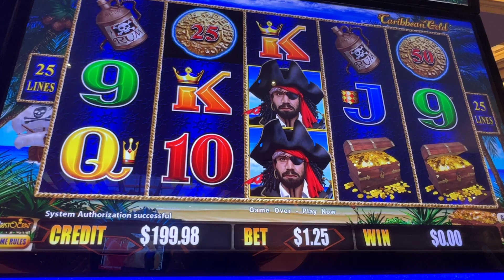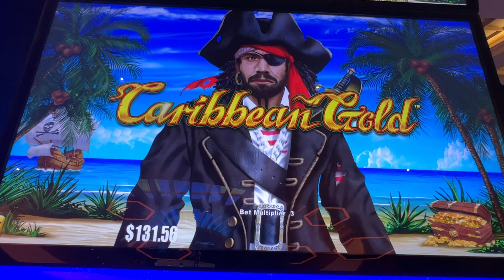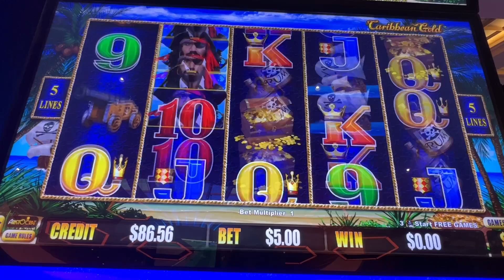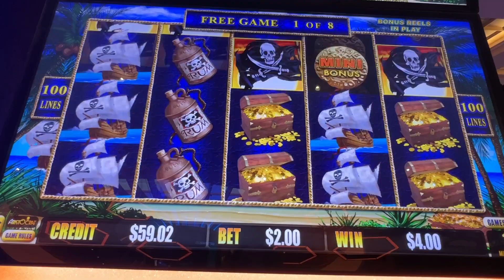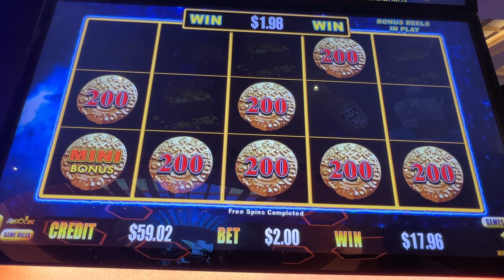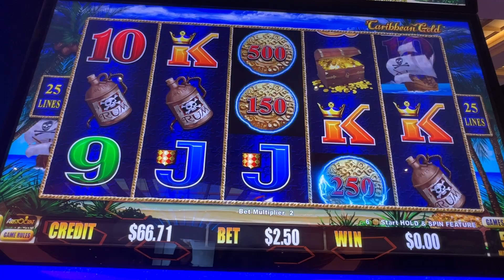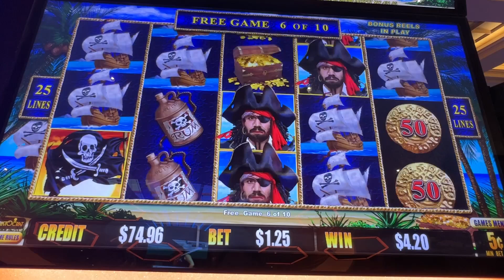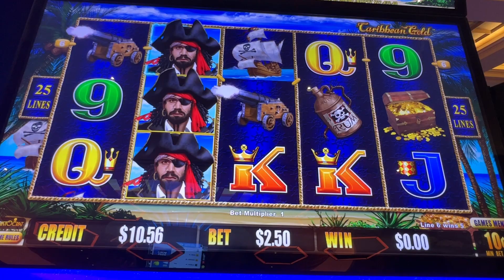Rocking that Super Grand Caribbean Gold Machine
First slot of the day Dollar Storm’s Caribbean Gold. Let’s go rock this slot.

Thank you for stopping by my channel. And may you rock the heck out of some slots my friend.